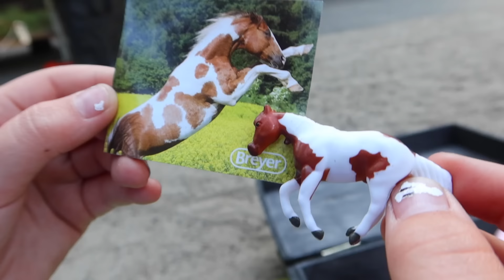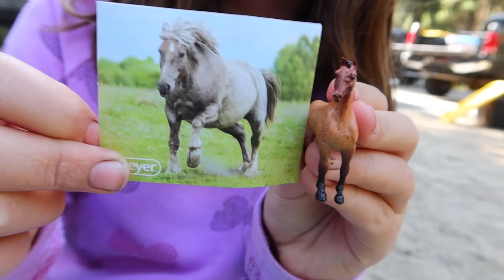Kate & Lilly Magic Treasure Hunt with Surprise Toys!!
MAGIC PLAY TIME! Kate and Lilly go camping with their parents and find magic portals! When they get to the beach, they find a treasure box full of surprise toys! Unbox the toys with the twins!